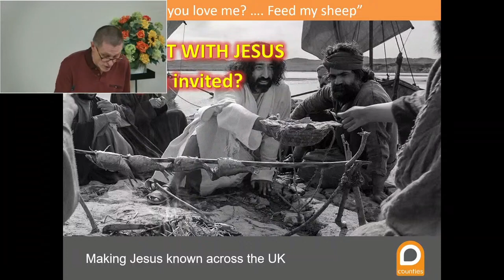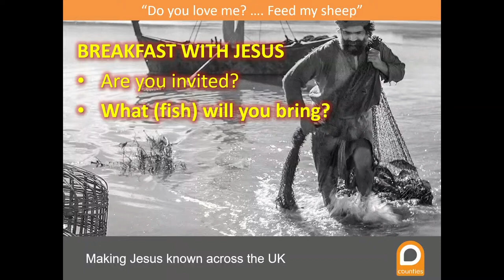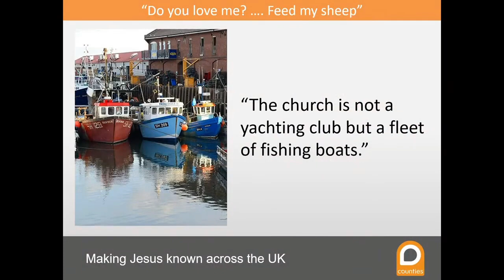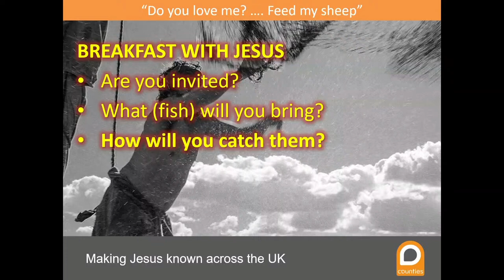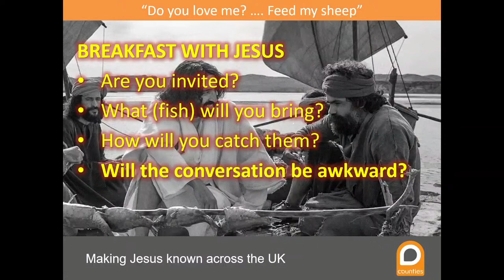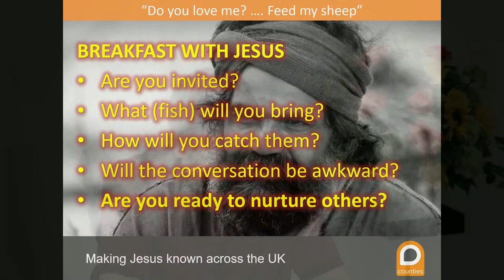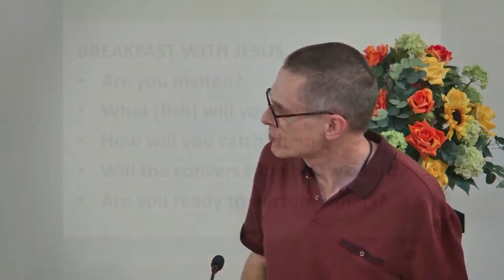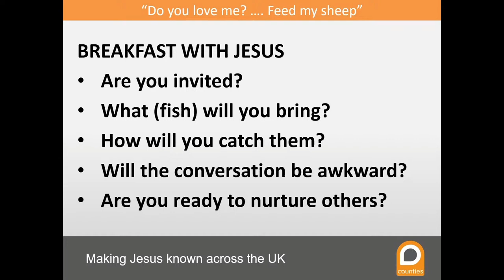Breakfast with Jesus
A sermon taken by David Brown on Sunday 22nd September 2024 at Allesley Park Evangelical Church.  This talk is the last in our series 'Meals with Jesus'